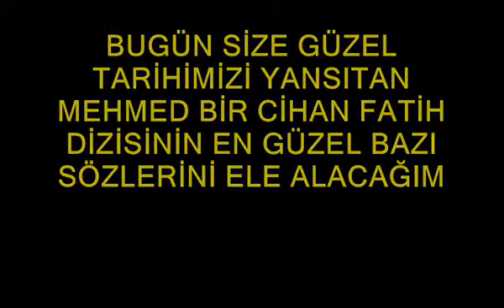MEHMED BİR CİHAN FATİHİ TARİHE DAMGA VURACAK SÖZLER YouTube